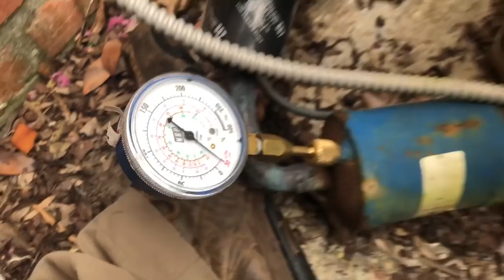HVAC | No Heat | Furnace Not Running